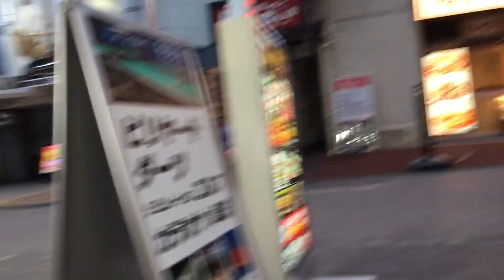2021/11/25 夕方の町田2 セガ町田から富士ガーデン